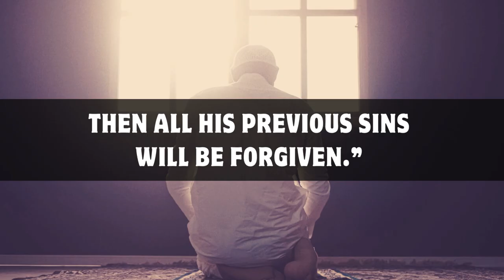Your All Previous Sins will be Forgiven If You Do This In Ramadan And On Qadar Night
Prayers on the Night of Qadr
All Previous Sins will be Forgiven
Fasts in the month of Ramadan
Reward from Allah
Your All previous sins will be forgiven
Hadith of prophet muhammad in English
Hadith About Ramadan
Night of Qadr
Laylatul Qadr Night
Islamic Advice
Islamic Reminder
Islamic Videos

حَدَّثَنَا مُسْلِمُ بْنُ إِبْرَاهِيمَ، حَدَّثَنَا هِشَامٌ، حَدَّثَنَا يَحْيَى، عَنْ أَبِي سَلَمَةَ، عَنْ أَبِي هُرَيْرَةَ ـ رضى الله عنه ـ عَنِ النَّبِيِّ صلى الله عليه وسلم قَالَ ‏ "‏ مَنْ قَامَ لَيْلَةَ الْقَدْرِ إِيمَانًا وَاحْتِسَابًا غُفِرَ لَهُ مَا تَقَدَّمَ مِنْ ذَنْبِهِ، وَمَنْ صَامَ رَمَضَانَ إِيمَانًا وَاحْتِسَابًا غُفِرَ لَهُ مَا تَقَدَّمَ مِنْ ذَنْبِهِ ‏"‏‏.‏

Narrated Abu Huraira:

The Prophet (ﷺ) said, "Whoever established prayers on the night of Qadr out of sincere faith and hoping for a reward from Allah, then all his previous sins will be forgiven; and whoever fasts in the month of Ramadan out of sincere faith, and hoping for a reward from Allah, then all his previous sins will be forgiven."

Chapter: Whoever observed fast in Ramadan out of sincere Faith with honest intention

This video Created by & for "Peaceful Faith"